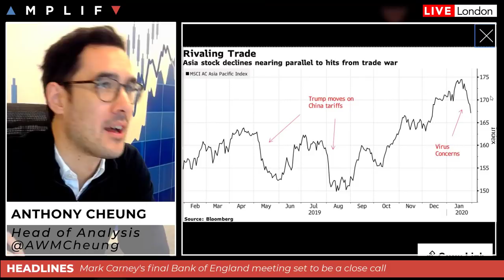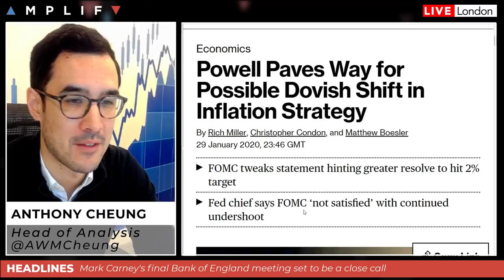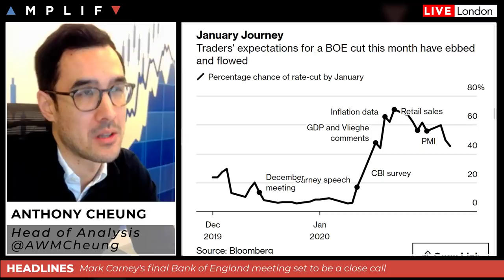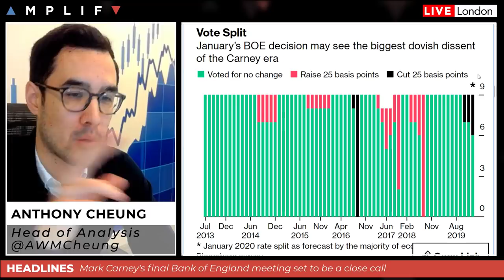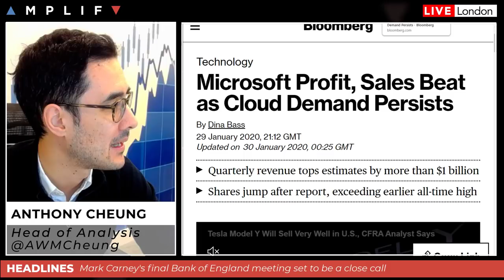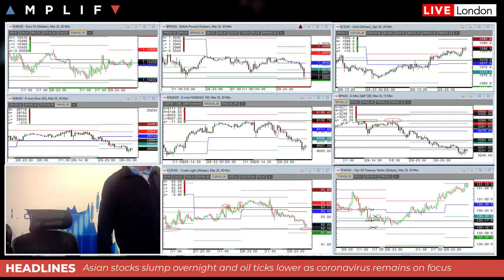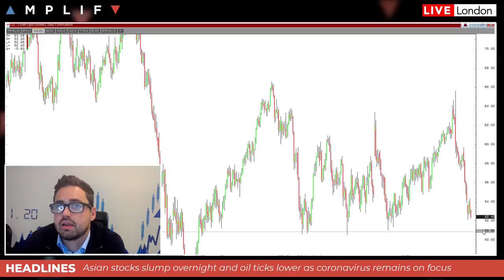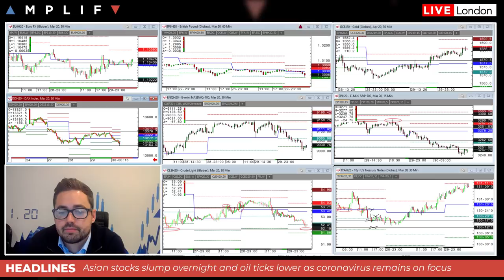Bank of England Rate Call On A Knife Edge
- Update on Coronavirus and what movement overnight in Asian markets
- OPEC may meet sooner as Coronavirus puts oil demand at risk
- FOMC reaction was tame with technical tweaks and mild dovish shift in inflation strategy
- Preview on what to expect from today's Bank of England interest rate announcement
- Update on the latest US earnings from Microsoft, Facebook and Tesla.
- A look at the calendar highlights for today
- Technical review of the charts from Sam North